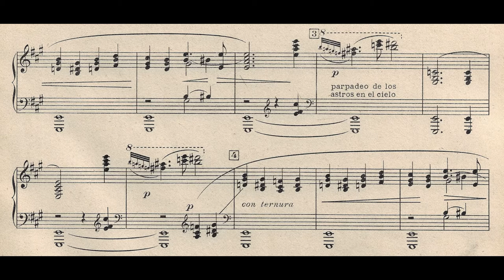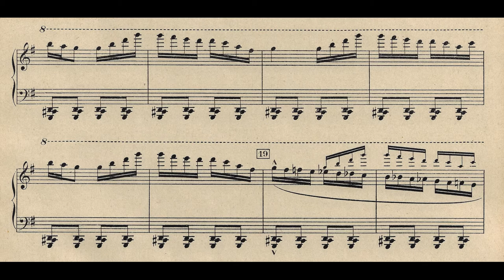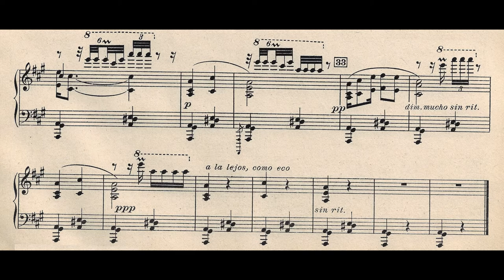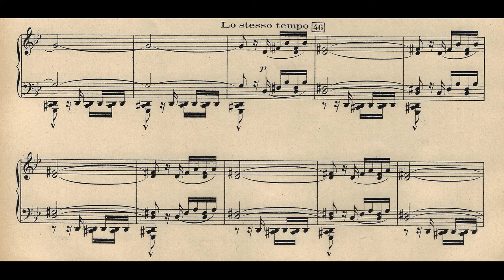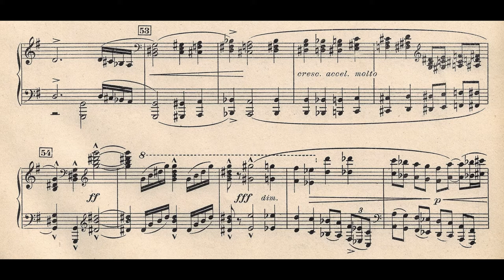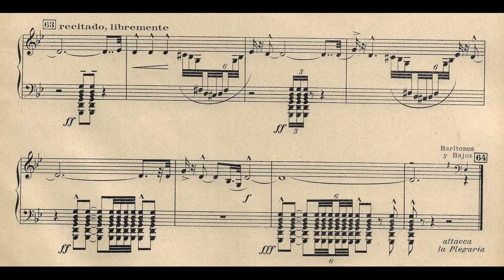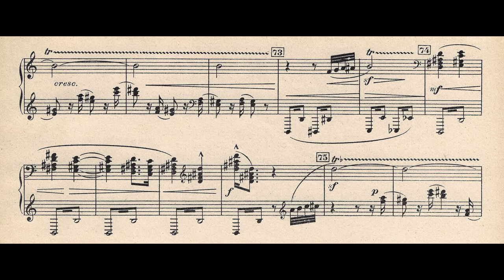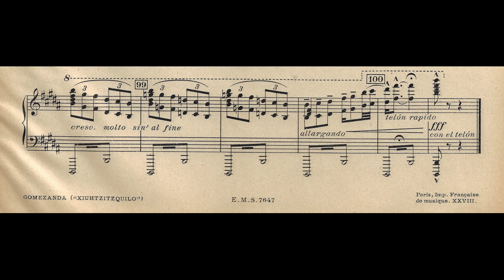Antonio GOMEZANDA: XIUHTZIZTQUILO, Poema en forma de Ballet-pantomima (1925) {Piano-Reducc} [Score]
Interpretación: Jorge Velazco & Berliner Symphoniker

[Grabación efectuada el 11 de Abril de 1989; Jesus-Christus-Kirche, BLN-DE]

Antonio Gómez de Anda (Lagos de Moreno [Jalisco], México 03/IX/1894 † 24/III/1961 Ciudad de México)

Compositor, pianista y docente. Hijo de Francisco Gómez García y Felicitas de Anda Ramírez. Inició la enseñanza musical en casa bajo la guía de su madre, luego prosiguió con las hermanas Josefina y Concepción Pérez Sandi; bajo su tutela ofreció Antonio su primer recital de piano con 10 años. En 1907 fue enviado por su padre, quien era químico farmacéutico, a la capital mexicana para que estudiase Medicina; le acompañaron su madre y su hermana Adelina en la travesía.

De 1909 a 1915 fue aceptado como pupilo de Manuel M. Ponce en su Academia Privada para pianistas. En 1913 ingresó al Conservatorio para estudiar composición con Julián Carrillo; ambos maestros reconocieron el gran talento del joven para la música. El 11 de julio de 1913 en la Sala de la editora Casa Wagner & Levien organizó Ponce un concierto de todos sus alumnos (entre ellos se hallaba un flemático mozo llamado Carlos Chávez); en el cual destacó Antonio como el más prominente. Su debut como pianista profesional se realizó el 10 de noviembre de 1915 en el Teatro Ideal. Continuó un lustro (1915-20) en el que Antonio manifestó atisbos de una fértil creatividad compositiva como fruto de la enseñanza Ponceana, en especial sobre el cultivo de la ‘Canción Mexicana de Cámara’ (bellas páginas musicales… en paralelo a la disonante [Barbarie = Ignorancia ideologizada y violenta] Revolución).

Al poco tiempo de ser designado el ilustre José Vasconcelos como Rector de la Universidad, en su afán de captar jóvenes artistas que colaborasen en su atractivo Plan Educativo, otorgó en agosto de 1920 al joven Gómez Anda una beca del gobierno mexicano para trasladarse a Europa y perfeccionar sus conocimientos musicales.

Emprendió su ida al viejo mundo con muchos bríos; llegó a Francia el 27 de octubre, su objetivo era hacerse discípulo del gran pianista Édouard Risler, éste al comprobar que el joven mexicano era ya un pianista competente, le organizó un recital en la Sala Érard de París el 2 de febrero de 1921. Prosiguió una gira de conciertos por España, Austria, Hungría, Italia y Alemania. Durante su estancia en Berlín fue donde optó por conjuntar sus apellidos: GOMEZANDA, y así firmaría hasta el final de sus días. En la capital alemana tomó clases de orquestación con Richard Hagel, en ese entonces, uno de los directores titulares [1919-25] de la Orquesta Filarmónica de Berlín; asistió a las cátedras que Ferruccio Busoni daba en la ‘Preußische Akademie der Künste’ sobre Filosofía del Arte, Estética, Composición, etc.

Tras más idas y venidas al extranjero, en 1929 se radicó definitivamente en la capital mexicana. En 1931 mantuvo la Editora de Música Gomezanda (hasta 1950), y en 1936 fundó su propio Instituto Musical que dirigió hasta su muerte.

XIUHTZIZTQUILO: POEMA HISTÓRICO-MUSICAL EN FORMA DE BALLET-PANTOMIMA

Esta genial composición (en su versión original para Ensamble: Picc.Ob.Tpt.Timp.Percs.Pno.) fue escrita en Berlín entre el 1-25 de abril de 1925 como encargo de la compañía ‘Erwin Piscator Bühne’. La leyenda alude claramente al México prehispánico y su temporalidad es del siglo XIV d.n.e. (quizás refiera a la Celebración más antigua en tiempos de iniciar la hegemonía Colhua-Tenochca; a saber, año 1351. Por supuesto, el Ritual era de mayor abolengo).

Su trama –resumida- tiene acción durante la última noche del ciclo astronómico que ocurre cada 52 años al atarse los calendarios Tonalpohualli (ceremonial; de 260 días) y Xiuhpohualli (sideral; de 365); en Iztapalapa, alrededor del Cerro de la Estrella, se congregan todos los devotos a los cuales varias doncellas han repartido leños para la aparición del Fuego Nuevo; una sacerdotisa que custodia la Llama sagrada, asiste al Sumo Sacerdote que sacrifica a los Ídolos un prisionero al cual le cercena su Corazón latente. Complacidos sus Dioses, de la sangre brota la ignición de una chispa que se transforma en una gigantesca Flama; aparece el Sol de la mañana, anunciándose así un nuevo ciclo que augura la Prosperidad para el Mundo.

LA FIESTA DEL FUEGO NUEVO tuvo su estreno escénico en el Theather am Nollendorfplatz de Berlín el 9 de febrero de 1928 con coreografía y vestuario de Ruth Allerhand y un elenco de arios danzantes: Richard Hasse-Held (la víctima sacrificada), Eva Schmidt-Walden (la doncella), Jenny Ahemm (la sacerdotisa del fuego) y Hermann Curtius (el sacerdote mayor). La parte musical corrió a cargo del propio Gomezanda que desde el piano dirigió el ensamble de cámara; la obra obtuvo buenas críticas locales. En aquel mismo año la editorial francesa Maurice Senart publicó esta composición en su reducción para Piano [la que ofrecemos en el vídeo-score]; se desconoce la fecha en la que Gomezanda realizó las versiones para Banda militar y para Gran Orquesta Sinfónica y Coros.